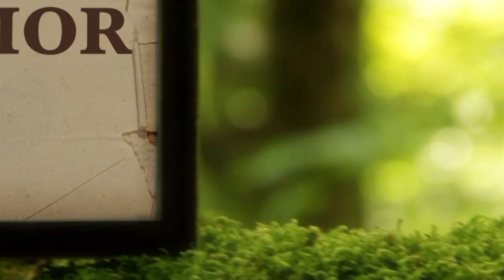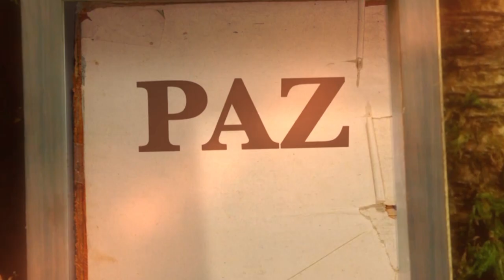La Biblia Ilumina Tu Vida - Lunes 17 de abril del 2023